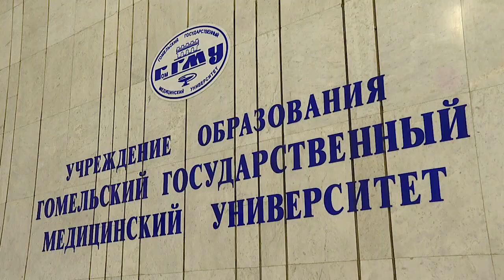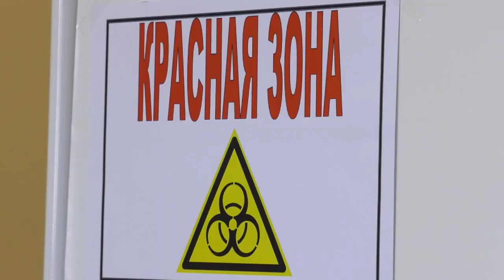Гомельский медицинский университет отметил тридцатилетие